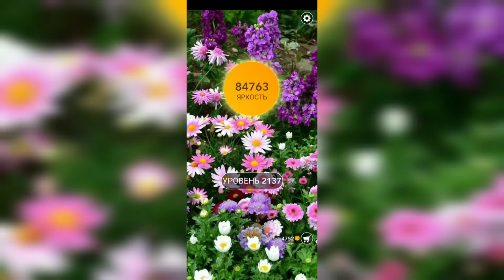Word / Слово Крест: Поиск русского кроссворда / Уровень 2137